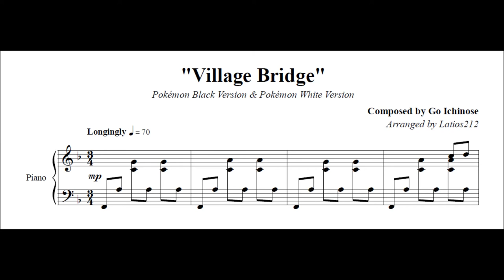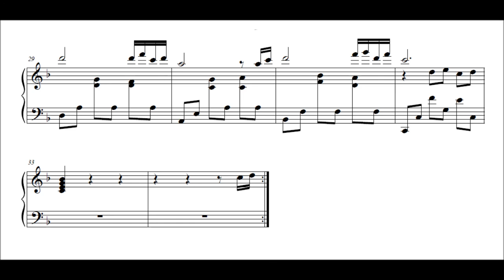Pokémon Black and White - Village Bridge (Piano Sheet Music)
Pokémon Black Version & Pokémon White Version
"Village Bridge"

♫ ┌༼ຈل͜ຈ༽┘ ♪ O E A E A U I E O E A ♪ └༼ຈل͜ຈ༽┐♫

This song is special in that you can add and remove different instruments while the track is playing in game! This solo piano reduction is based off of the harpsichord part (the base of the track) and the main melody which is sung and played by another instrument. Enjoy!

I also have an arrangement of Village Bridge for vocals, piano, and guitar that you can find